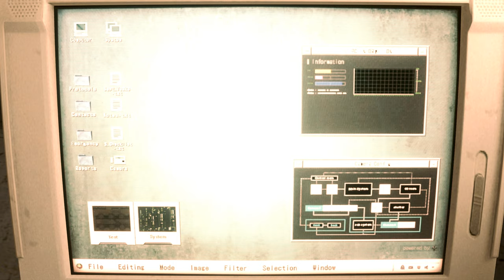Re2 Valerie Harmon Tifa's Outfits from FFVII Advent Children 『Biohazard 2 mod』 Resident Evil 2 mod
Mod shop
Sorry